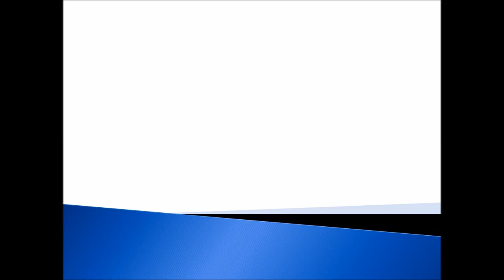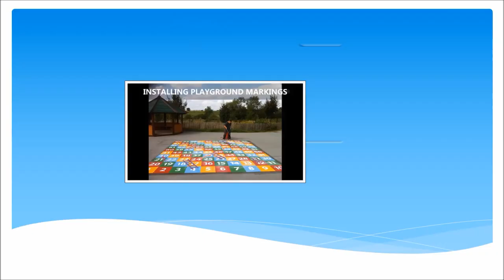Thermo Plastic Floor Markings Maze Graphic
Thermo Plastic Floor Markings Maze Graphic is presented in this video.  This particular paint is often installed in football stadiums, playgrounds and even car park spaces. There are numerous colours to select so that you can make your surfacing great for you. This kind of paint is an excellent choice, simply because it complies with many different Health and Safety demands along with the British Standards. The anti-slip characteristics that the paint holds decrease the chance of accidents as a result of falls, because the surfacing is slip-resistant.

If you are interested in playgrounds for your school, we recommend having a look at this

As the paint may be vibrant, it is important to install thermo plastic floor markings in places which need to be defined. Along with the main slip-resistant qualities, it also makes the area look nicer. To maintain the surfacing looking like new, it is advised to conduct regular maintenance; this can be achieved by merely cleaning the surface plus sweeping away rubbish, leaves along with other matter. After some time the paint can get aged and also worn out, experts may perform repainting of your surfacing in an effort to regain the initial characteristics. For more information regarding thermoplastic markings, make sure you have a look at this

What this video is about:
Thermoplastic markings
Playground markings
Maze graphics
Play area floor markings
Outdoor surface markings
Outdoor Maze
School Play are
School maze markings
Thermoplastic marking install
Applying play markings

Many thanks for having a look at this video that we have created. We are always able to respond to any questions that you have. Any feedback will in addition be answered as quickly as possible. Thanks again for looking at our video and also make sure you sign up to our channel

If you are interested in watching more videos like this we recommend this playlist Here you can see more playground marking installations.